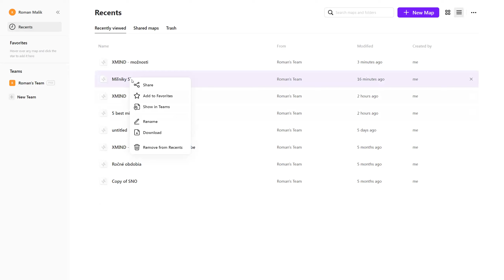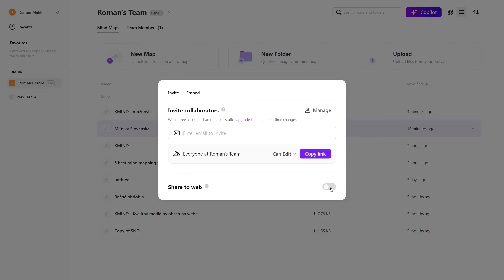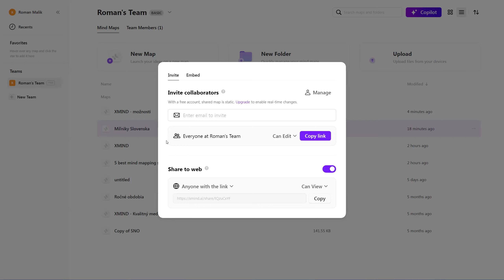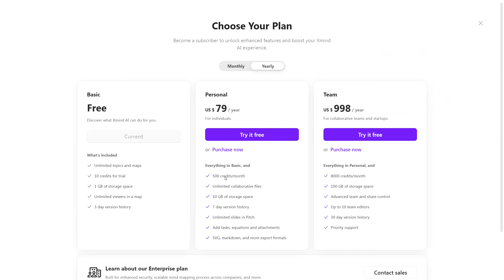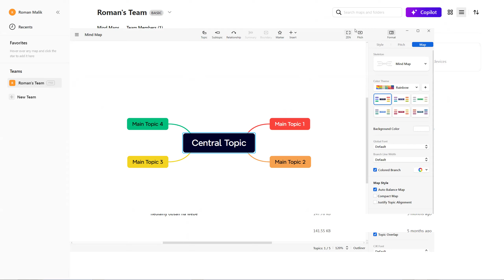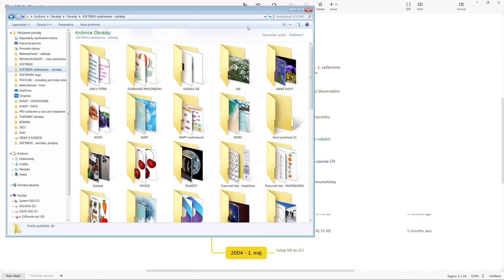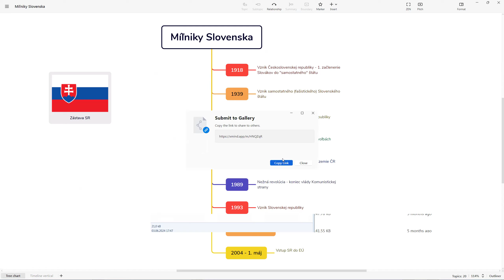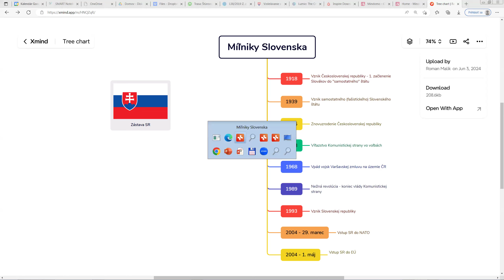Myšlienkové mapy 2024-05 - 13 - XMIND - Zdieľanie mapy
XMIND - Zdieľanie mapy